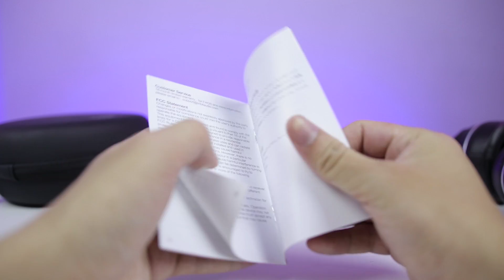Tai nghe Over-ear không dây ngon nhất!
► Link mua Tribit XFree Tune: (Nhập mã SH20 để giảm giá 20%)
Cả nhà theo dõi thông tin của mình tại đây: